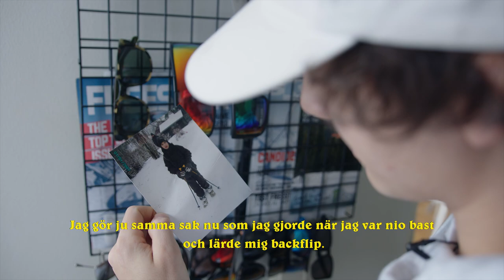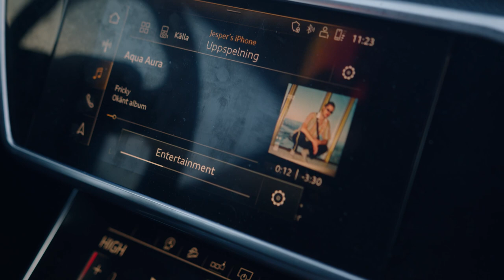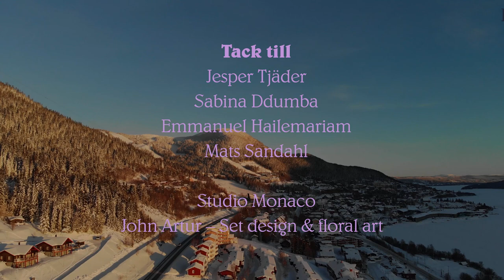Åre Sessions möter: Jesper Tjäder och Sabina Ddumba (Live: Swishers)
I det fjärde och sista avsnittet av Åre Sessions digitala festivalsatsning möter vi Sabina Ddumba och freeskiåkaren Jesper Tjäder. Sabina skulle egentligen ha spelat på festivalen som tvingades ställas in, så det är med stor pepp vi får ta del av hennes nya otroliga låt ”Swishers” på detta sätt i stället. Vi får också följa proffsåkaren Jesper Tjäder en vanlig dag i Åre. Vi avhandlar allt från frukostrutiner, hur musik och skidåkning egentligen hänger ihop – till alla uppsidor med att få bo och verka som skidåkare i Åre. Välkommen in!

Musikfestivalen Åre Sessions har varit en given del av skidsäsongsavslutningen sedan 2017. Bakom Åre Sessions står, förutom arrangören Luger, ett kollektiv av partners, lokala aktörer och eldsjälar, som tillsammans har ritat ut ramarna för en helt ny typ av festival. Den digitala festivalsatsningen 2021 möjliggörs genom kreativt samarbete tillsammans med flera partners, som Norrlands Ljus Alkoholfri, Burton, Mercedes-Benz, Red Bull och Nordic Spirit.

Tack till de medverkande:
Jesper Tjäder
Sabina Ddumba
Emmanuel Hailemariam
Mats Sandahl

Studio Monaco
John Artur – Set design & floral art

Tack till våra vänner:
Norrlands Ljus Alkoholfri
Burton
Coca-Cola
Findus
Mercedes-Benz
Nordic Spirit
Oatly
Red Bull
SJ

Musik
Teksti-TV 666 - Aidattu Tulevaisuus
Fricky - Aqua Aura
Zacke – Rönnbär
Sabina Ddumba - Swishers